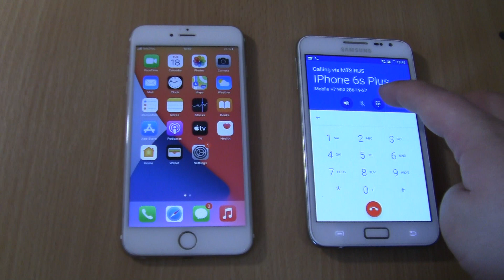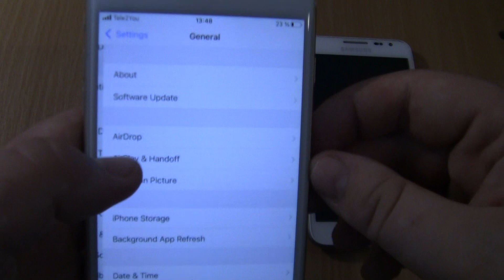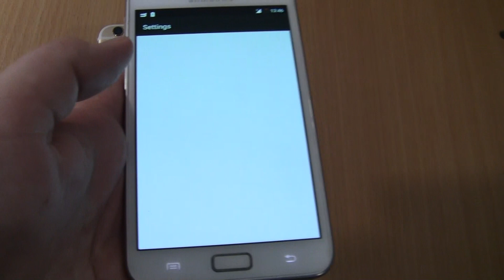Incoming + Outgoing call at the Same Time Samsung Galaxy NOTE 1 ANDROID 7 + Iphone 6s plus Gold